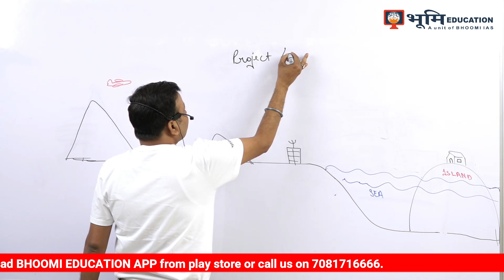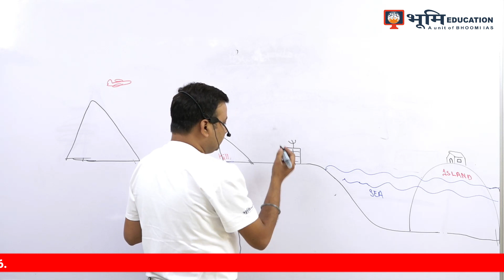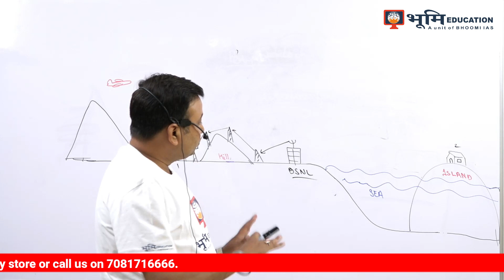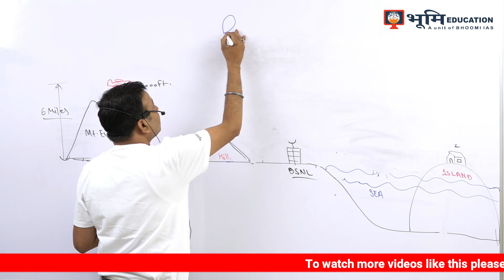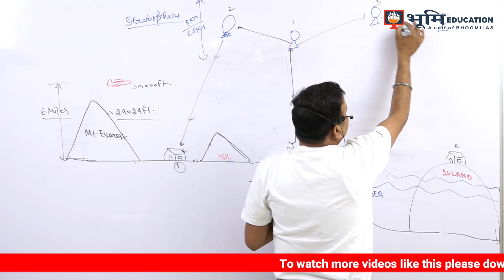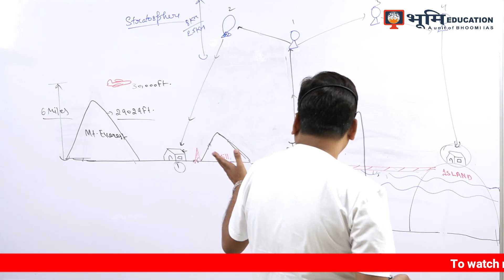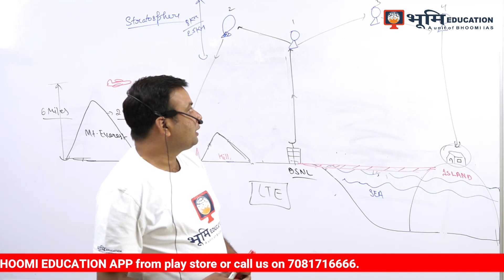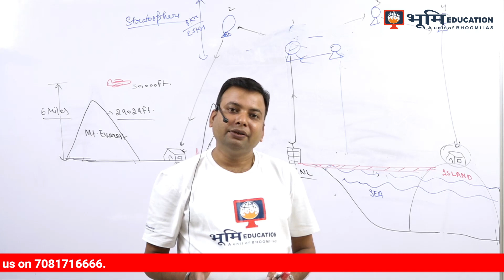Project Loon | Most Important topics of UPSC | Science & Technology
Google’s Project Loon began its operations in Sri Lanka after first helium-filled balloon landed in Pupuressa area in Gampola town.

It was one of three balloons that were put up in Sri Lankan airspace for trials to provide high-speed internet service after it was launched from South America.

About Google’s Project Loon
Project Loon is a pet project of search engine giant Google for providing Internet access to rural and remote areas using high-altitude helium-filled balloons.
These balloons will be placed at an altitude of about 18 km in the stratosphere where wind speed is low and turbulence is minimum.
Each balloon can provide full wireless broadband internet coverage up to an area of 40 km and are powered mainly by solar panels.
These balloons have transceivers which can connect to cell phone networks in order to fill the gaps in their networks especially in remote areas such as mountains and deserts.
It promises to extend mobile and data coverage at cheaper rates for the people. These balloons will have a lifespan of about 180 days and can be recycled.